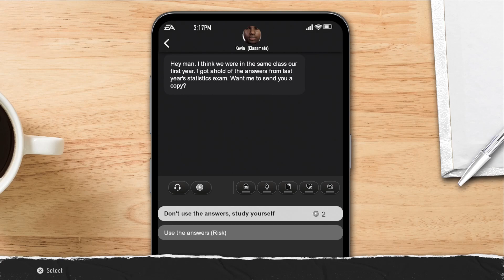We Got CLAPPED - EA Sports College Football 25: The Legend of Scott Scott #17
Our junior season has been crazy, only two games in. Beating #1 Alabama, and then losing to unranked TCU has us unsure of what expectations we should have this year.